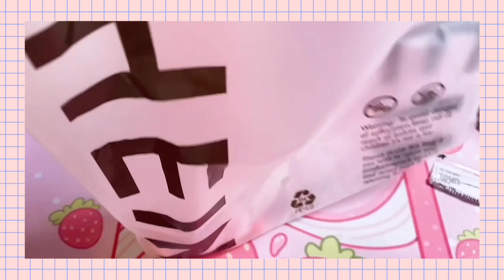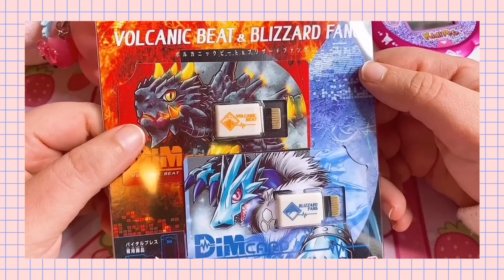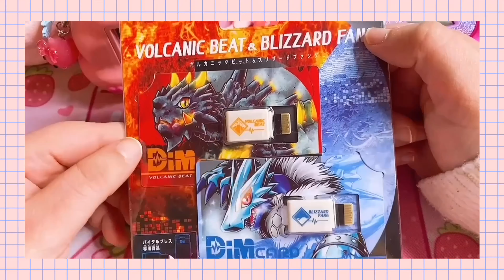TAMA UNBOXING: Tamagotchi Connection V4, la shell dei miei sogni! 🌸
⚠️ Questo video è pensato e creato per la community adulta di collezionisti di Tamagotchi e Virtual Pet affini, pertanto potrebbe non essere adatto ad un pubblico di minori. Grazie.

⚠️ My channels content has never been and will never be made for kids. Though my content may look childish in nature, my videos are made for the Adult Tamagotchi and VirtualPet Collectors Community. Thank you.

┅ Benvenuti in un nuovo TamaUnboxing ! ┅

Mi rimetto in gioco con i Vintage!